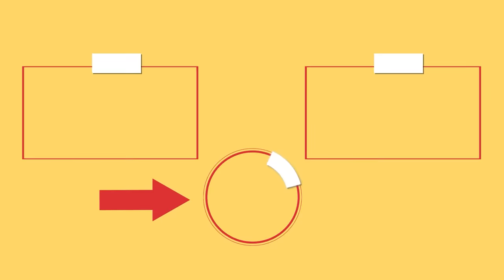Impress your guests! Dough baskets, on the glasses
for the filling:
boiled eggs - 3 pieces
canned mushrooms - 200 g (7 oz)
green onion - 80 g (2.82 oz)
corn - 100 g (3.5 oz)
ham - 120 g (4.23 oz)
pressed cheese - 200 g (7 oz)

for the salad:
arugula - 150 g (5.3 oz)
cherry tomatoes - 100 g (3.5 oz)
olives - 50 g (1.76 oz)
mozzarella - 60 g (2 oz)
red onion - 20 g (0.7 oz)
olive oil - 15 ml (1 tbsp)
salt - 5 g (0.18 oz)
balsamic vinegar - 20 g (0.7 oz)